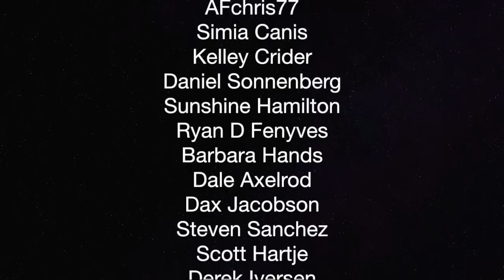Green Room Interview With Miserable Liberal — The Political Vigilante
Graham talks to Stef Zanarano about how to change the culture in Hollywood.